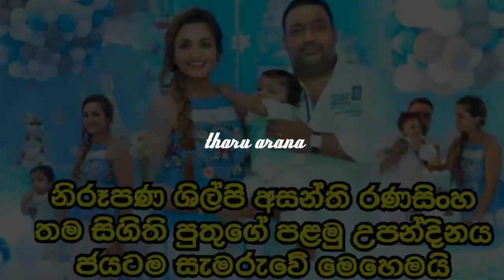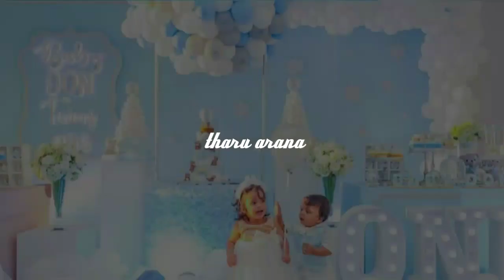නිරූපණ ශිල්පිනි අසන්ති රණසිංහගේ පුතුගේ පලමු උපන්දිනය සැමරුවේ මෙහෙමයි.ASANTHI RANASINGHA